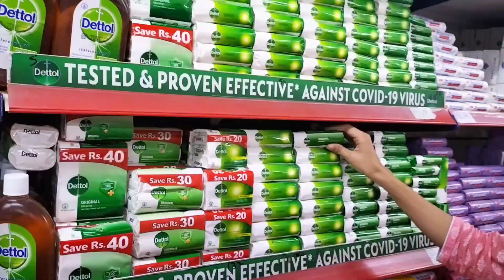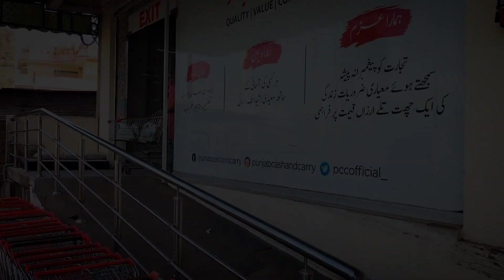Big Excitement in 20 Rupees | Hira Nawaz | English Subtitles | Urdu/Hindi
A story of 20 Rupees